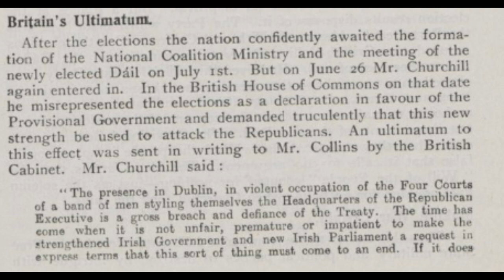Commemorating the start of the Irish civil war 100 years ago (28 June 1922)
National Graves Association ceremony marking the centenary of the attack on the Four Courts by the pro-treaty faction which started the Irish civil war.

Text at beginning of the video from pamphlet by Frank Gallagher, 'By What Authority' (Irish Nation Commitee, 1923), available